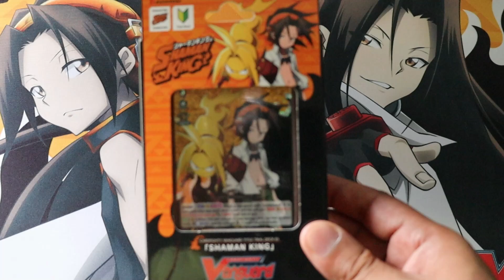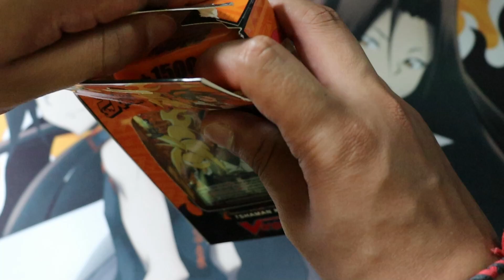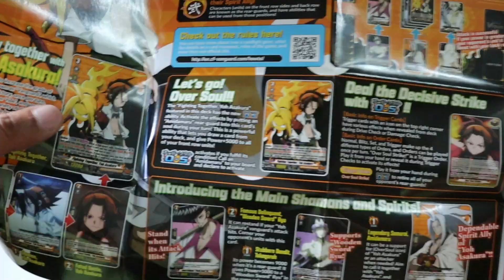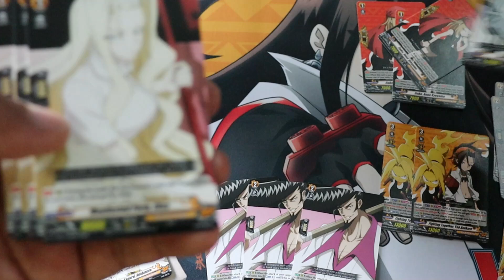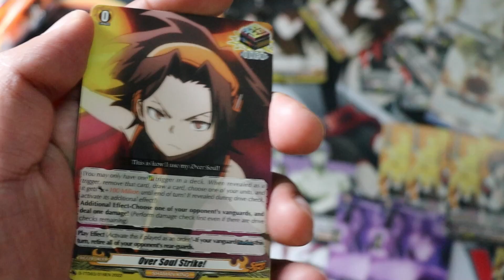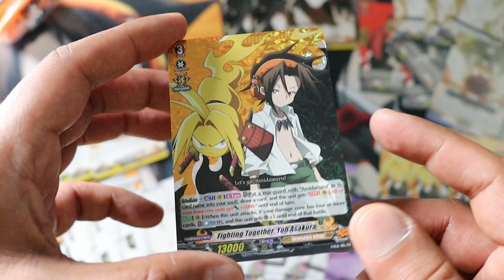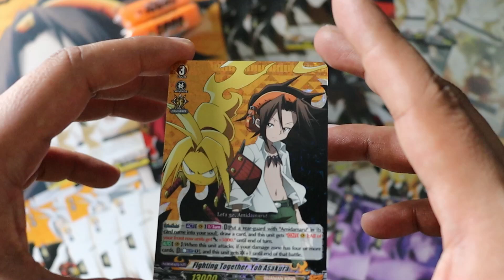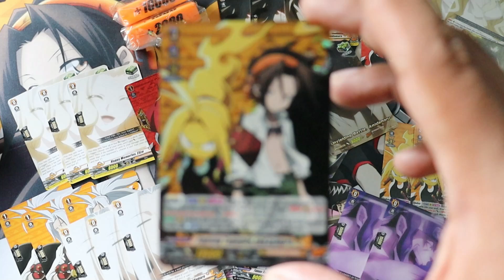¡TCG UNBOXING VANGUARD x Shaman king!